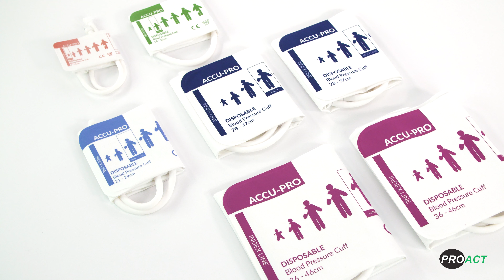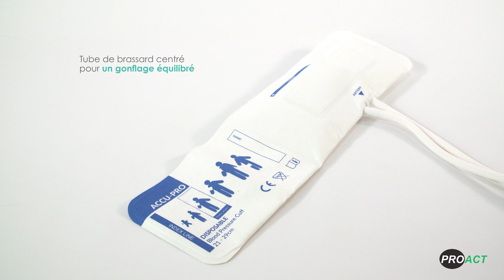ACCU-PRO™ Brassards de Pression Artérielle - Jetable